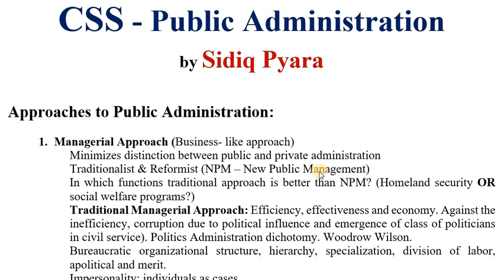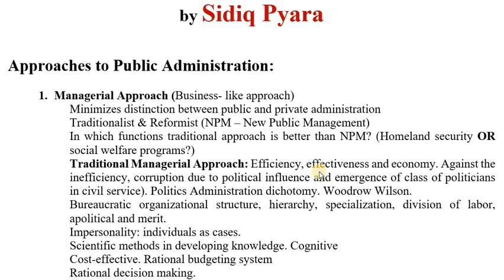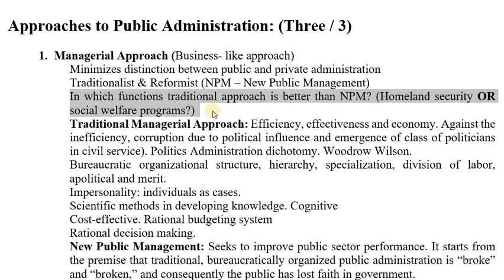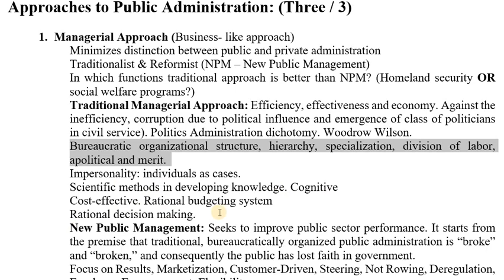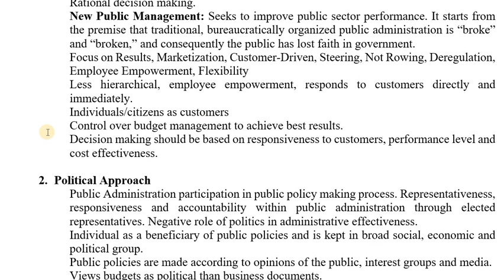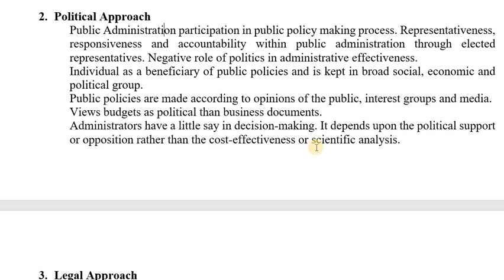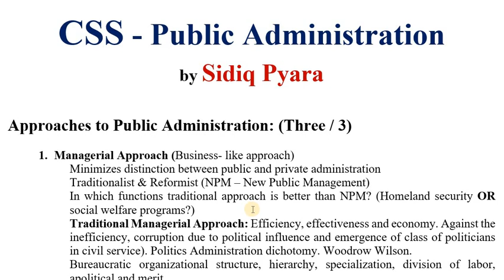What are the Approaches to Public Administration? Managerial/Political/Legal - CSS lecture series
CSS - Public Administration
by Sidiq Pyara
CSS, PMS & UPSC public administration video lecture series in urdu, hindi and english language with complete notes and solutions of past papers question with references and answers in video lecture series

Approaches to Public Administration: (Three / 3)

1. Managerial Approach (Business- like approach)
Minimizes distinction between public and private administration
Traditionalist & Reformist (NPM – New Public Management)
In which functions traditional approach is better than NPM? (Homeland security OR social welfare programs?)
Traditional Managerial Approach: Efficiency, effectiveness and economy. Against the inefficiency, corruption due to political influence and emergence of class of politicians in civil service). Politics Administration dichotomy. Woodrow Wilson.
Bureaucratic organizational structure, hierarchy, specialization, division of labor, apolitical and merit.
Impersonality: individuals as cases.
Scientific methods in developing knowledge. Cognitive
Cost-effective. Rational budgeting system
Rational decision making.
New Public Management: Seeks to improve public sector performance. It starts from the premise that traditional, bureaucratically organized public administration is “broke” and “broken,” and consequently the public has lost faith in government.
Focus on Results, Marketization, Customer-Driven, Steering, Not Rowing, Deregulation, Employee Empowerment, Flexibility
Less hierarchical, employee empowerment, responds to customers directly and immediately.
Individuals/citizens as customers
Control over budget management to achieve best results.
Decision making should be based on responsiveness to customers, performance level and cost effectiveness.

2. Political Approach
Public Administration participation in public policy making process. Representativeness, responsiveness and accountability within public administration through elected representatives. Negative role of politics in administrative effectiveness.
Individual as a beneficiary of public policies and is kept in broad social, economic and political group.
Public policies are made according to opinions of the public, interest groups and media.
Views budgets as political than business documents.
Administrators have a little say in decision-making. It depends upon the political support or opposition rather than the cost-effectiveness or scientific analysis.

3. Legal Approach
Throws light on legal framework at which the system of public administration operates.
Enforcing of law by public administration. Subordinate to rule of Law
Main sources: Administrative Law and Constitutional law.
Human rights abuse by administrators is revoked through law
Law prefers humanity (individual rights) over cost-effectiveness
Individual as a unique person / equality
Effects on budgets